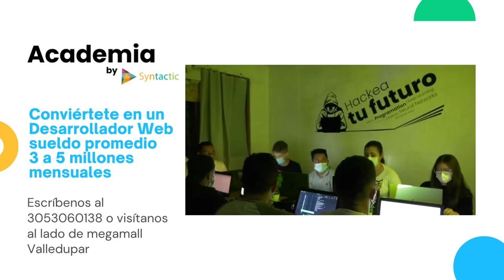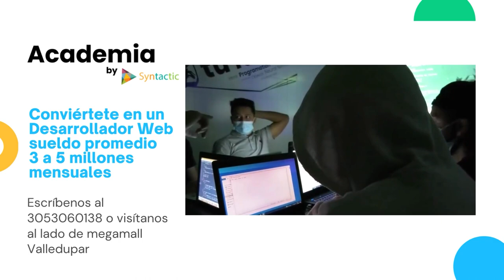LA QUINTA DE SAN PEDRO ENCENDIÓ LA LLAMA DEL DEPORTE BOLIVARIANO